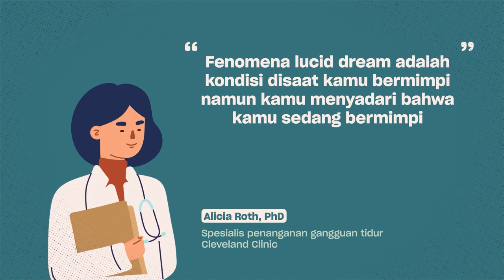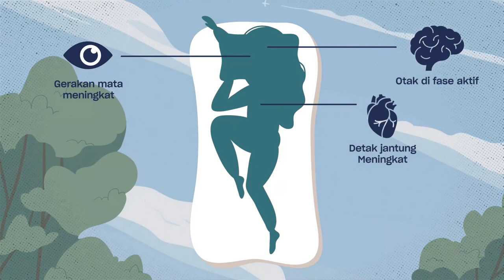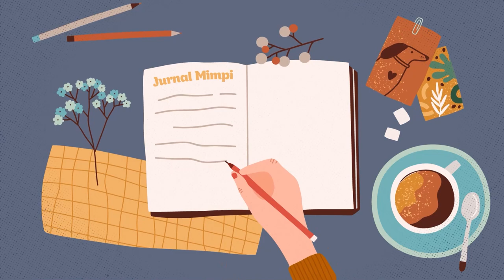Fenomena Lucid Dream: Mimpi tapi Terasa Nyata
GenK, pernah gak sih kamu merasakan mimpi yang terasa seperti kenyataan? atau kamu pernah bisa mengontrol jalan cerita di mimpi kamu?

Walaupun kejadian ini sering kita lihat di film-film nih, ternyata fenomena ini sering disebut sebagai fenomena Lucid Dream.

Nah, kira-kira apa sih yang dimaksud dengan Lucid Dream? Bener gak sih ketika kamu mengalami Lucid Dream, kamu akan benar-benar bisa mengatur mimpi kamu sendiri?

Yuk, temukan jawabannya di video Kreativvpedia ini selengkapnya ya!

Share video ini juga yaa ke temen atau orang terdekat kamu biar bisa sama-sama tau!

Q: Upload Video Kreativvpedia tiap hari apa?
A: Setiap hari Kamis ya GenK!

Q: Animasinya pake software apa?